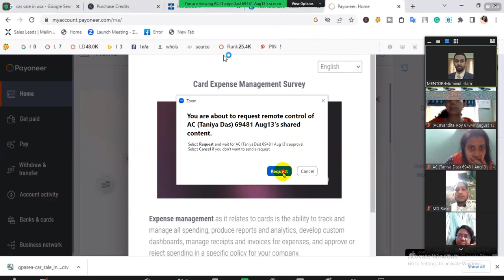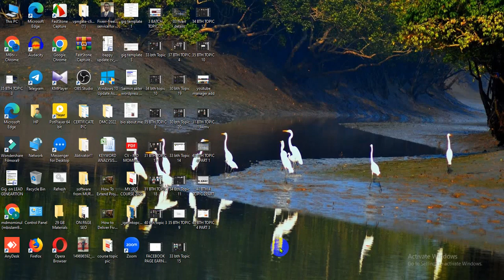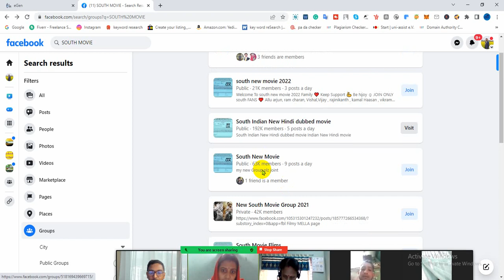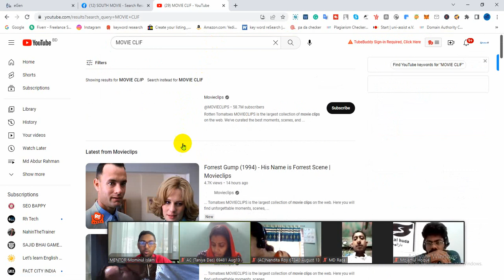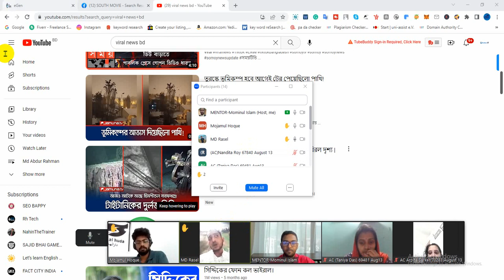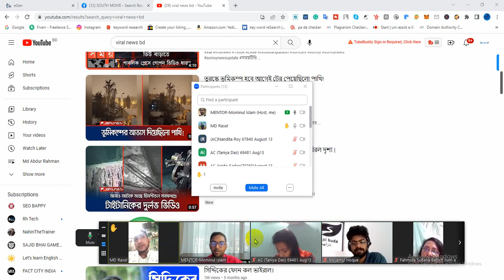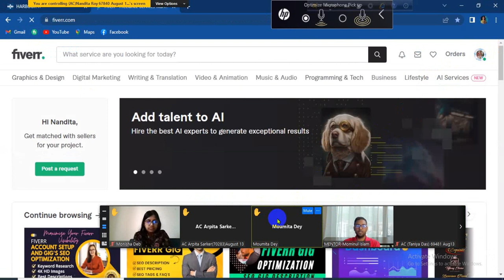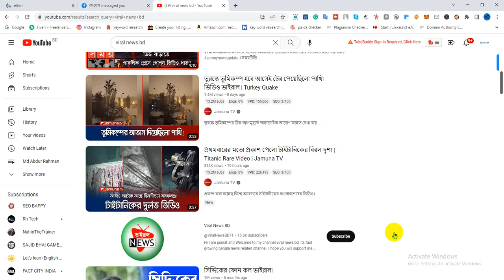HOW TO EARN FROM FACEBOOK PAGE ALL TRICKS , SUMMARY DISCUSSION /SEO BAPPY